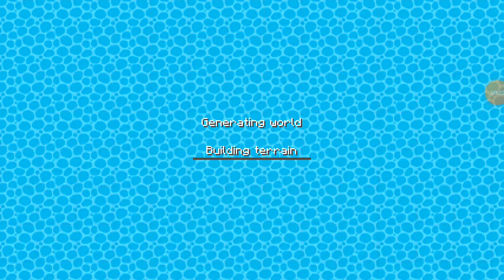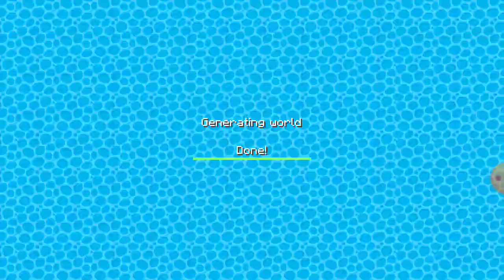Craftsman 3 Gameplay Part 10